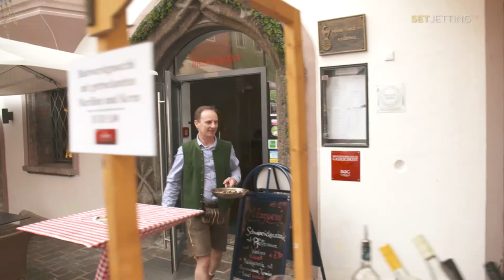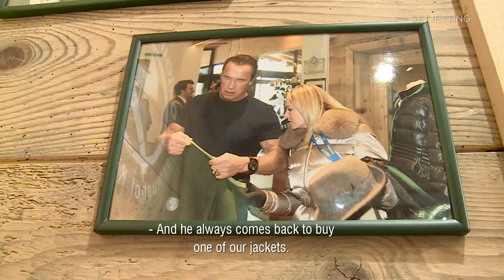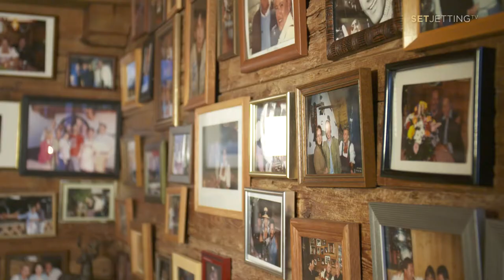Set-Jetting in Tirol: Kitzbühel (English version)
Holiday like the celebrities - On tour with actress Kristina Sprenger in Kitzbühel.

"SOKO Kitzbühel" star Kristina Sprenger, who was on location for 13 years for the crime series, shows us her city. Her tips include the Genussmarkt, where you can meet actors such as Ferry Öllinger, the Frauenschuh fashion shop, which can only be found here, the Eichenheim golf course, where golf balls explode, the Hotel Rasmushof, where Arnold Schwarzenegger buys his original STREIF jackets, and the extraordinary "Sonnbergstuben", where owner Rosi sings for her celebrity and non-celebrity guests. No other Alpine resort is home to so many celebrities. And the legendary Hahnenkamm race on the Streif attracts thousands of ski fans and the international jet set to the Alpine town in the north-east of Tirol every year. The documentary film "Streif: One Hell of a Ride" has captured sensational images on one of the most dangerous and difficult race slopes in the world.

Set-Jetting TV brings together feature films and TV series with the tourist highlights of the shooting locations and travel destinations and is thus inspiration for a "scripted holiday"! The combination of original film scenes, interviews with celebrity testimonials and the portrayal of the region gives travellers new impulses when choosing their travel destinations. Further information can be found at Luxity.TV and Set-Jetting TV